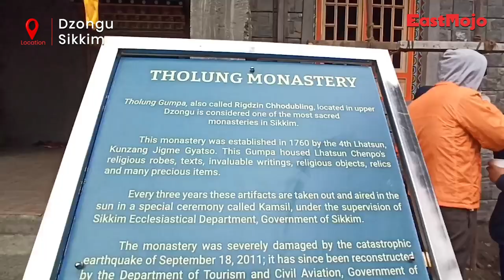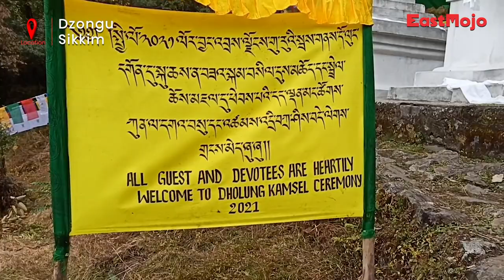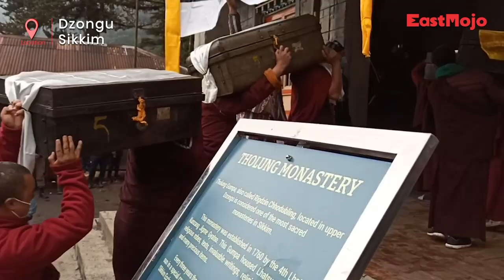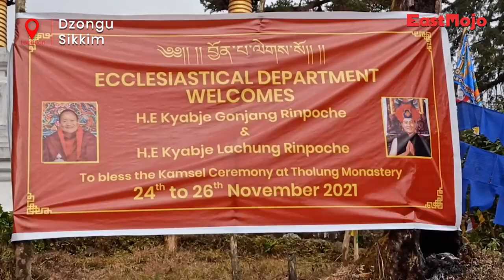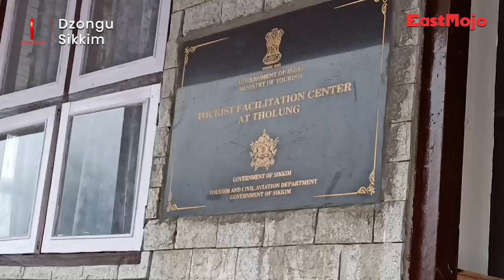Sikkim’s Tholung Monastery revives 233-year-old Khamsel tradition after 9 years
After a long gap spanning nine years, Tholung in North Sikkim witnessed the revered 233-year-old tradition of Khamsel with more than 6,000 devotees from across Sikkim and Bhutan, and tourists alike gathered from November 23 to 26.

Located in Upper Dzongu, at an elevation of 8,000 feet inside the Kanchenjunga National Park, Tholung is considered one of the most sacred monasteries in Sikkim.

Khamsel is a triennial exhibition of ancient Buddhist and Tibetan relics dating back to as early as 7th century AD. Khamsel, a conjunction of two words Kham meaning drying and Sel meaning airing in Tibetan is when clothes and belongings of Lhatsun Chenpo, the founder monk of Sikkim, is exhibited.

For 233 years, since 1789, the practice is carried out to keep the relics and the belongings of Lhatsun Chenpo and some of the holy books afresh, which grew into a tradition known as Khamsel, carried out every three years.